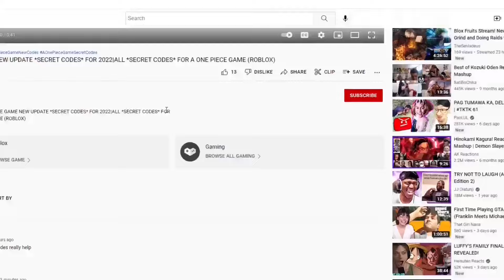*ALL* NEW WORKING TYPE SOUL CODES FOR MAY 2024 (Roblox) Codes for type soul in roblox (type soul)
Tittle : *ALL* NEW WORKING TYPE SOUL CODES FOR MAY 2024 (Roblox) Codes for type soul in roblox (type soul)